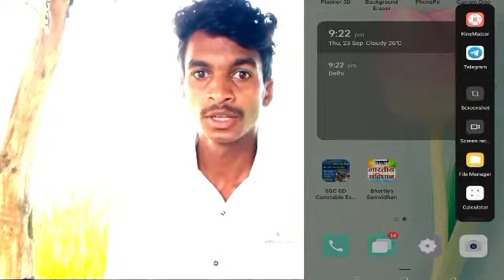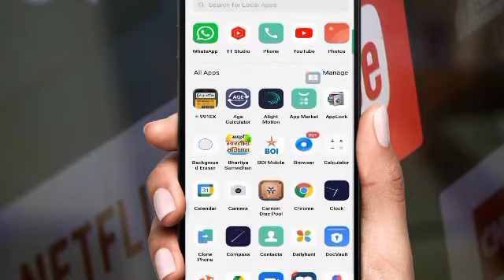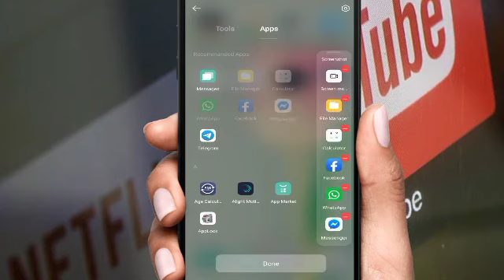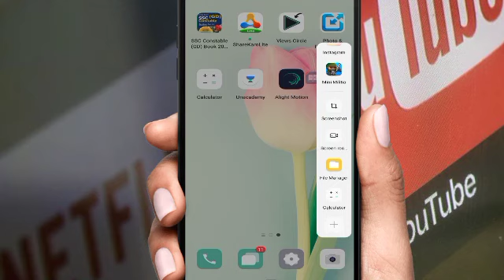side bar me Apne favourite Apps ko Kaise lagaye / side bar मे Apps कैसे लगाये /App lagana sikhe 💥🔥🔥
. new style song shouting video😅😅😅😅😅

 Gmail I'd kaise banaye video

1. side bar me apps Kaise lagaye

2. bare apps Kaise lagaye

3. apps lagana sikhe

4. side bar me favourite apps Kaise lagaye

5. how to enable side bar

6. apps drawer Kaise lagaye

7. Apps drawer Kaise lagaye Kisi bhi mobile me

8. smart side bar Kaise lagaye